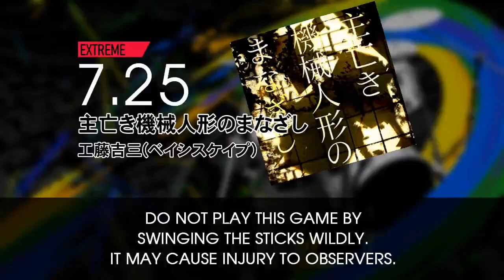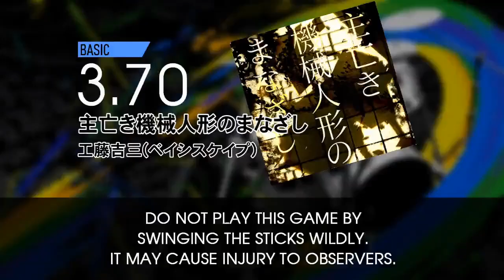【GITADORA】 主亡き機械人形のまなざし (MASTER ~ BASIC) Drum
From GITADORA Tri-Boost Re:EVOLVE DrumMania

(9.15) MASTER 0:01
(7.25) EXTREME 1:57
(5.35) ADVANCED 3:54
(3.70) BASIC 5:51

BPM: 189

Artist: 工藤吉三(ベイシスケイプ)

Recorded with DTXManiaXG ver.K v3.62c Custom Build